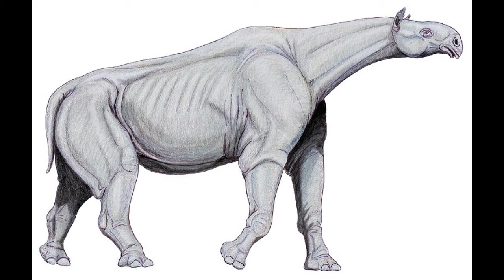Guide to Rhinoceros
WOW rhinos

Intro: (0:00)
African Rhinos: (0:38)
Asian Rhinos: (1:14)
Woolly Rhino: (2:27)
Elasmotherium: (3:13)
Paraceratherium: (3:50)
End: (4:20)